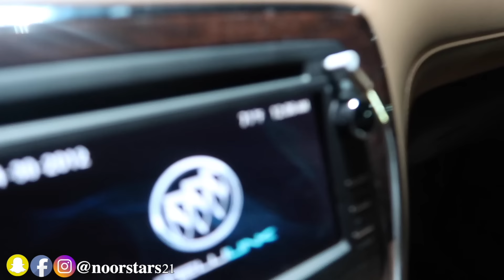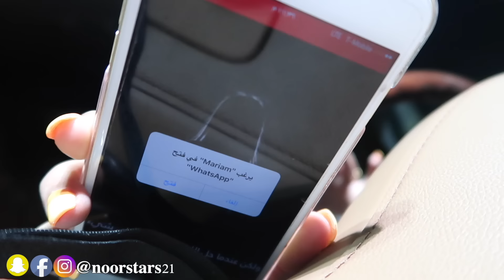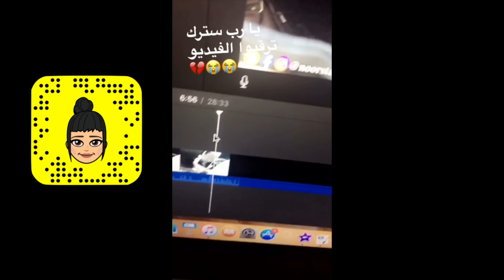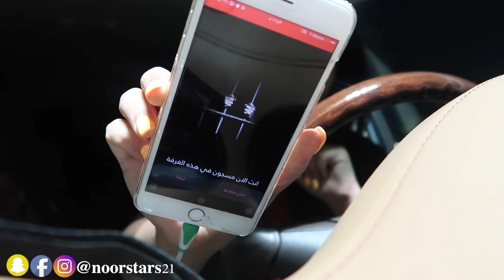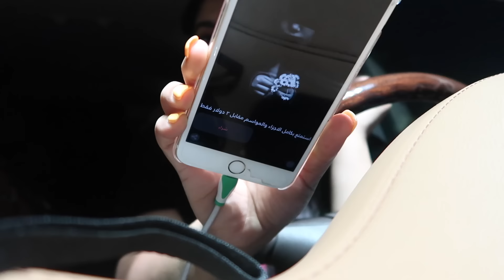لا تلعب لعبة مريم الساعه 12:00 الليل !! ( طلبت فلوس مني !!)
لعبة مريم ورعب لعبة مريم ! شوفوا لعبة مريم شو عملت فيي !!
💗سناب شات: noorstars21
💗سناب شات: noorstars21

 صندوق بريد القناة لتبعتولي اي شي بدكن اياه هو :
GARDEN CITY
MI, 48136

~ مين أنا !!